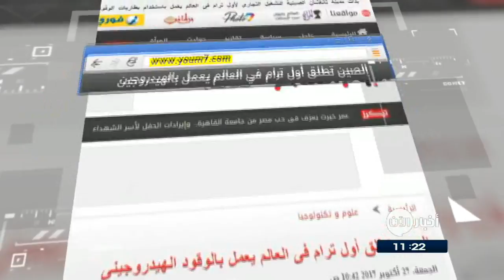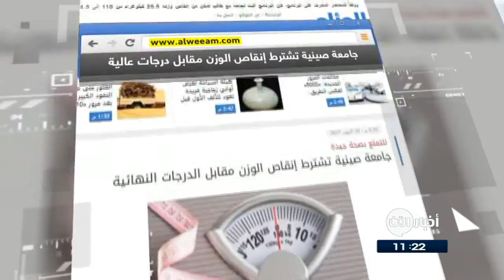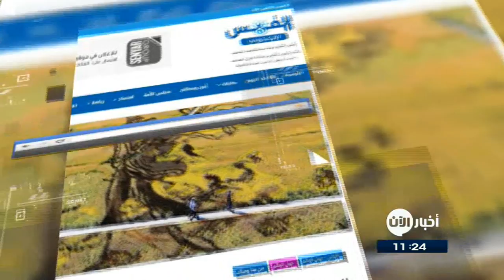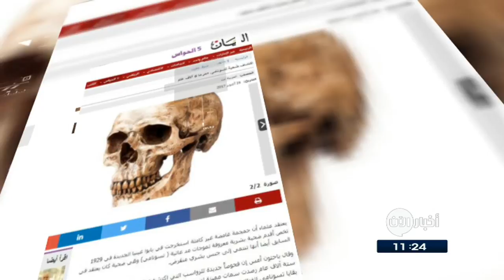28-10-2017 | الصين تبتكرُ نوعا جديدا من الأرز.. والمزيد في جولة الصحافة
اليوم السابع المصرية: الصين تطلقُ أولَ ترامٍ فى العالم يعملُ بالوقودِ الهيدروجينى
بدأت مدينة تانغشان الصينية التشغيلَ التجارى لأولِ ترامٍ فى العالم يعملُ باستخدامِ بطارياتِ الوقودِ الهيدروجينى الذى لا ينتجُ عنهُ أية ملوثاتٍ بيئية .
وأفادت وسائلُ إعلامٍ صينية بأنه يمكنُ للترام، إعادةُ التزودِ بالهيدروجين فى غضونِ خمسَ عشرةَ دقيقة، ويستطيعُ أن يسيرَ بسرعةِ 40 كيلومترا فى الساعة حتى سرعةٍ قصوى تصلُ إلى 70 كيلومترا فى الساعة.

صحيفة الوئام  السعودية: جامعة صينية تشترط إنقاصَ الوزن مقابلَ الدرجاتِ النهائية
تُشجعُ جامعة صينية طلابها على خسارةِ أوزانهم والتمتعِ بصحة جيدة وجسمٍ وعقلِ سليمَين من خلالِ برنامجٍ خاص لإنقاصِ الوزن، ويُشترط الحصولُ على درجاتٍ عالية بناءً على مقدارِ الوزن الذي خسرهُ الطالب خلالَ رحلةِ البرنامجِ المحددة، في محاولةٍ جديدة وغريبة لم تُشاهد من قبل، لمعالجةِ السمنة داخلَ الحرمِ الجامعي.

الأيام البحرينية: مصري يبيعُ "بترولَ قصبِ السكر"
توصلَ شابٌ مصري إلى فكرةٍ مبتكرة وفريدة من نوعها لتسويقِ محلهِ المخصص لبيعِ عصيرِ قصبِ السكر في مدينةِ الإسكندرية الساحلية.
فقد صممَ الشاب المحل على شكلِ محطةٍ للتزودِ بالوقود ويقدمُ الشاب قصبَ السكر لزبائنهِ بشكلٍ جديد عبرَ مضخةِ محطةِ بنزين وكؤوسٍ بأحجامٍ عملاقة يتسعُ بعضُها للترين و3 لترات.

القبس الكويتية : الصين تبتكرُ نوعا جديدا من الأرز
نجحَ علماءٌ في الصين، في زارعةِ نوعٍ جديدٍ من الأرز، يمكنُ أن ينمو بعدَ ريهِ بمياهِ البحر المالحة، وليسَ بالمياهِ العذبة كما هو معتاد.
وبعدَ العديدِ من المحاولاتِ الفاشلة، نجحَ العلماء في مضاعفةِ إنتاجِ هذا النوعِ من الأرز بـ 3 مرات، ليصلَ إنتاجهُ إلى اربعة اطنان و نصف للهكتارِ الواحد، مما يجعلُ من الممكنِ استخدامه في أغراضٍ تجارية على نطاقٍ واسع.

البيان الاماراتية : اكتشافُ ضحيةٍ لتسونامي عمرها 6 آلاف عام
يعتقدُ علماء أن جمجمة غامضة غير كاملة استُخرجت في بابوا غينيا الجديدة في 1929 تخصُ أقدمَ ضحيةٍ بشرية معروفة لموجاتِ المدِ العاتية "تسونامي" وهي ضحية كان يُعتقدُ في السابق أيضا أنها تنتمي إلى جنسٍ بشري منقرض يسمى "هومو اريكتوس" أو الإنسان منتصب القامة الذي انقرضَ منذ حوالي 140 ألفِ سنة. وكشفت وسائلُ علمية أحدث أن عمرَ الجمجمة الحقيقي هو 6000 سنة.